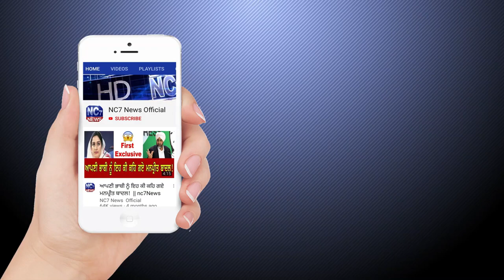22 June 2020 | Today's Hukamnama | Harmandir Sahib | Golden Temple, Amritsar || Nc7 News